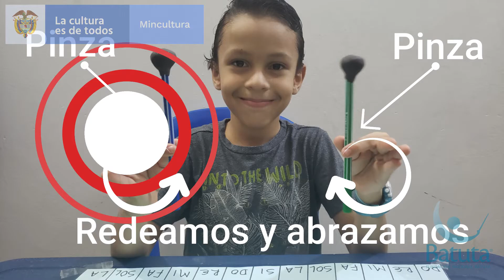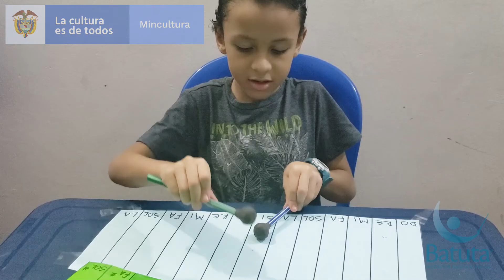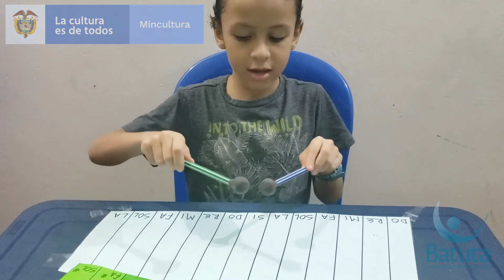Cómo tocar instrumentos de placas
Profesor Elkin Damián Fernández Leal. Tame - Arauca